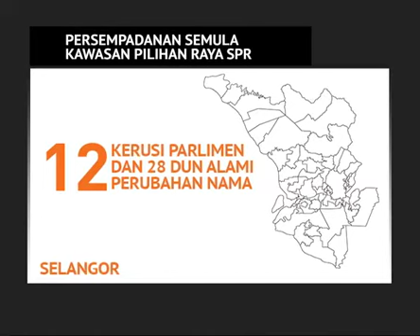Kaedah persempadanan semula perlu sofistikated - Penganalisis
Faktor geografi yang pelbagai di negara ini memerlukan persempadanan semula dilakukan mengikut mekanisme dan kaedah yang lebih tersusun dan teratur.